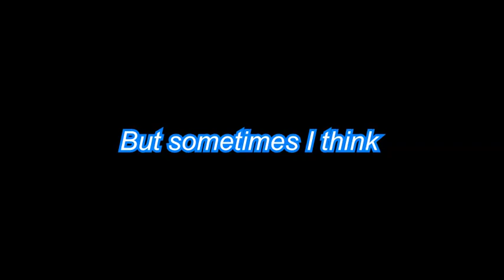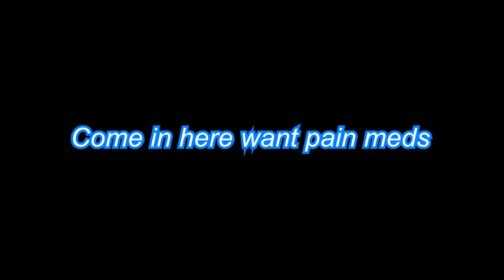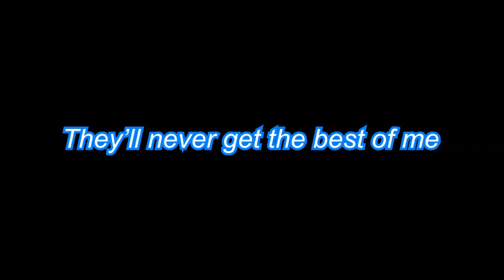ED Sing-a-Long: ER Nursing Style